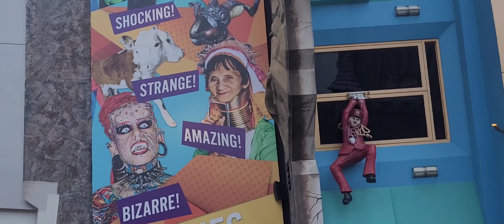നയാഗ്രയിലെ വെള്ളച്ചാട്ടം|Niagara Waterfalls|Views from Canada|Friends bonding